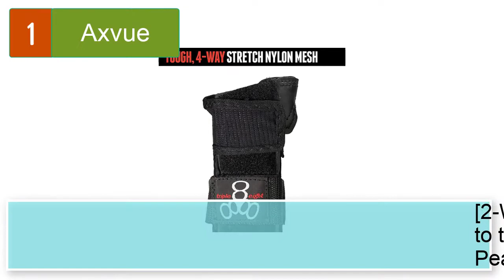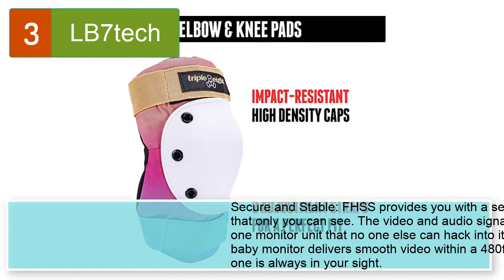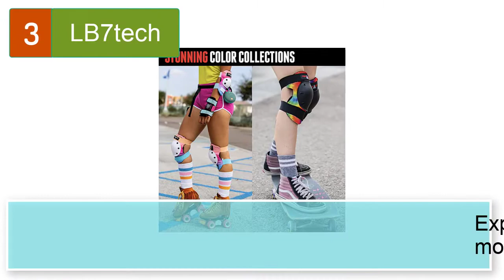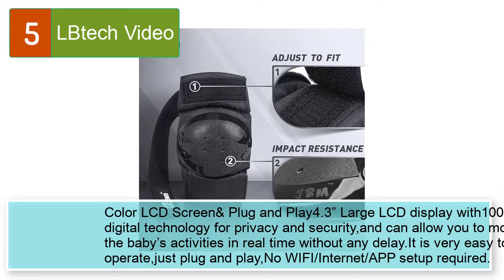Best Wrist Guards For Skateboarding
Best 5 wrist guards for skateboarding
1. Triple Eight Wristsaver Wrist Guards.

2. 187 Killer Pads Wrist Guard

3. Triple Eight Saver Series Adult/Child Pad Set with Kneesavers, Elbowsavers, and Wrist Savers, for Skate, Bike, and Roller

4.  Triple Eight RD Wristsaver Wrist Guards for Roller Derby and Skateboarding (1 Pair)

5. JBM Adult/Child Knee Pads Elbow Pads Wrist Guards 3 in 1 Protective Gear Set for Multi Sports Skateboarding Inline Roller Skating Cycling Biking BMX Bicycle Scooter

5 More wrist guards for skateboarding

6. Pro-Tec Street Wrist Guards
7. ELOS Wrist Guards with Palm Protection Pads. Protective Gear for Skateboarding/Longboarding/Roller Blading/Inline Skating. for Adults and Kids.
8. Flexmeter Double Sided Wrist Guards D3O
9. 187 Killer Pads Derby Wrist Guard
10. Bodyprox Wrist Guards (1 Pair) for Snowboarding, Skateboarding and Rollerblade, Sports Protection Wrist Guard